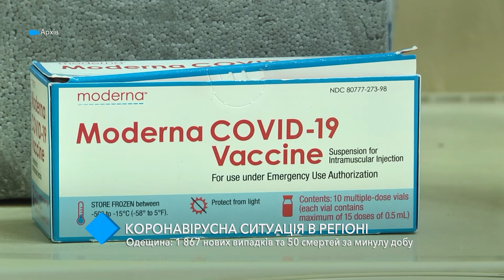Коронавирус в Одесской области: 1 867 новых случаев и 50 смертей за сутки